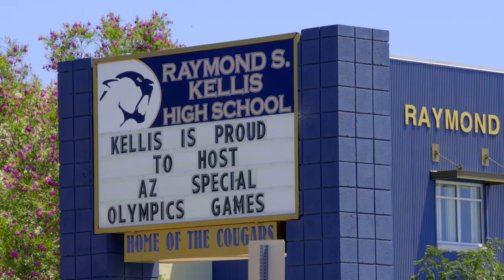THUNDERBIRD CHARITY SPOTLIGHT – SPECIAL OLYMPICS ARIZONA